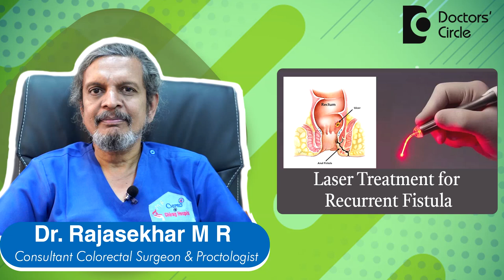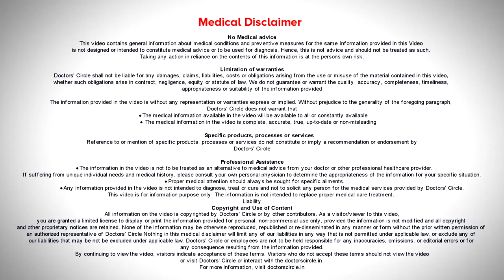Do lasers prevent the recurrence of fistula. Is the use of lasers must in treatment of Fistula?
Dr. Rajasekhar M R | Appointment booking number: 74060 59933 Consultant Colorectal Surgeon and Proctologist|Chirag Hospital JP Nagar 2 Phase, Bangalore
Fistulas are diseases caused by anal gland infections. It causes pus formation. Through small tubes and holes its coming out. These are called fistulas. So in infective condition we cannot give guarantee that with one particular sought of treatment and it won’t come back again. Lasers have revolutionized the treatment in fistulas. It has made surgery easier. It’s not that using laser will not get it back. So we use lasers where we can’t reach. The laser fibers can be easily inserted and that areas can be burnt but it is not a must to use laser. So dint ask for laser treatment. Ask for the best treatment and the doctor will decide what sought of gadget is better for which condition.